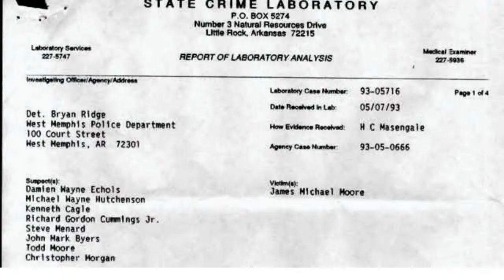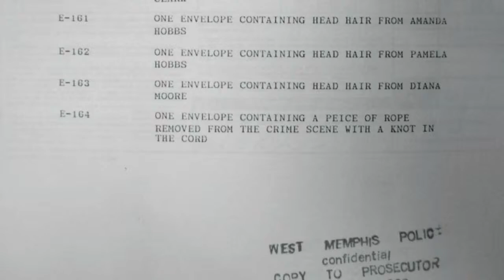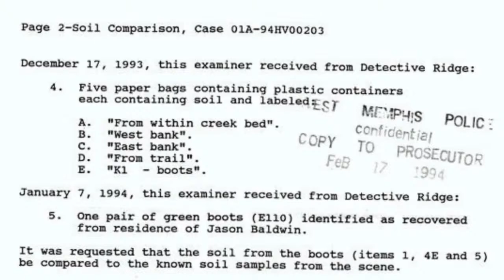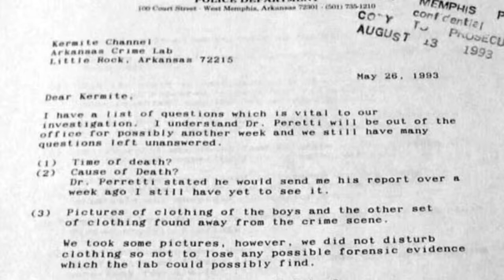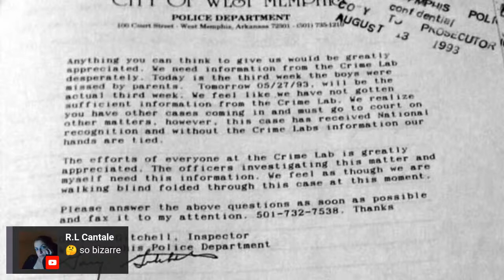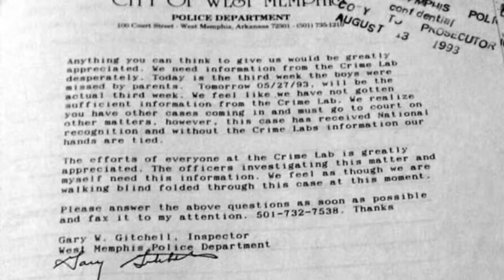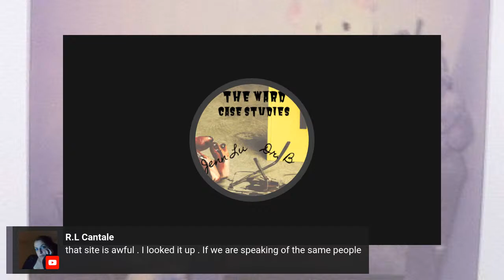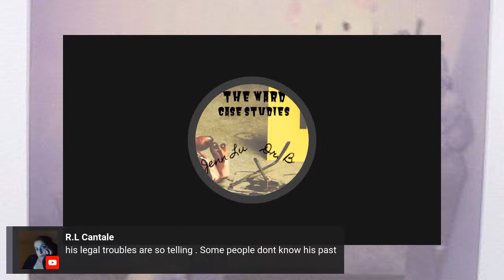West Memphis 3 Case Study Discussion